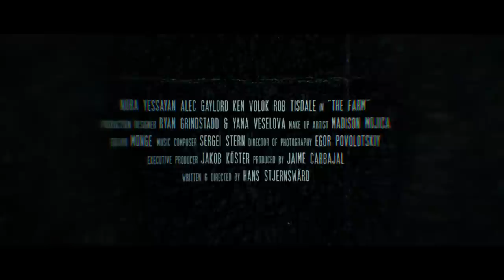THE FARM (2018) Trailer (HD) CANNIBAL HORROR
Directed by: Hans Stjernswärd
Release date: 2018/2019 (US)

A young couple gets kidnapped and treated like farm animals after stopping at a roadside diner to eat meat.